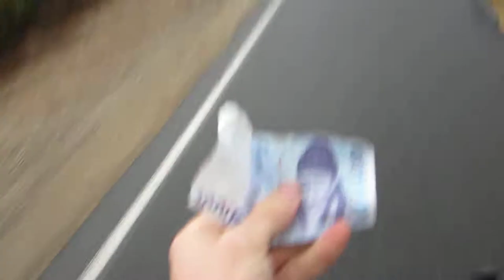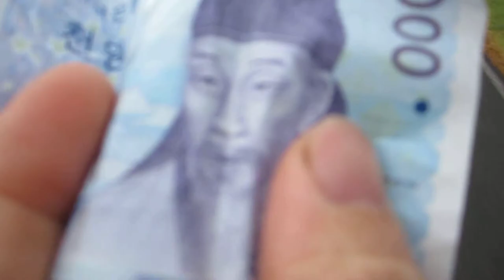Rambling on a Bike - Smiling Bill Face Trick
Crumpling a bill to make it smile and frown with 2 folds on both sides of the face. My Top Bike Products:

My Top Bike Tools For My Garage:

23 Piece Bike Tool Kit